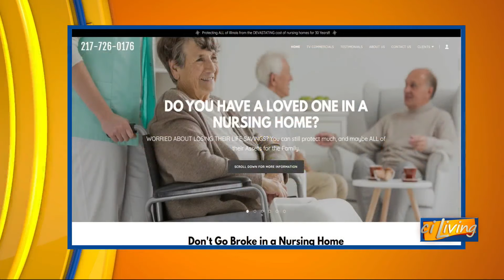CI Living Lighthouse Financial and Consulting Services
CI Living  Lighthouse Financial and Consulting Services  with Informed Decisions